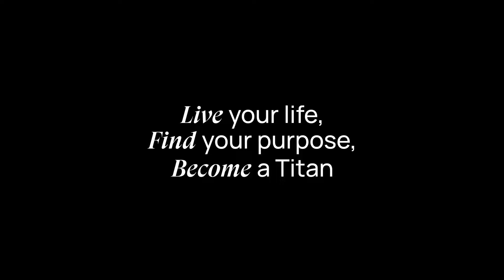THE PURPOSE | TITAN WORLD SERIES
𝟯 𝘀𝘁𝗼𝗿𝗶𝗲𝘀,
𝟯 𝗷𝗼𝘂𝗿𝗻𝗲𝘆𝘀
𝗮𝗻𝗱 𝗮 𝗰𝗼𝗺𝗺𝗼𝗻 𝗮𝗱𝘃𝗲𝗻𝘁𝘂𝗿𝗲.

An in-depth look at what an adventure in the desert on two wheels can mean for many of us.
Because we all do things 𝗳𝗼𝗿 𝗮 𝗿𝗲𝗮𝘀𝗼𝗻, we all have 𝘀𝗼𝗺𝗲𝘁𝗵𝗶𝗻𝗴 𝘁𝗵𝗮𝘁 𝗺𝗼𝘃𝗲𝘀 𝘂𝘀 𝗶𝗻𝘀𝗶𝗱𝗲 and motivates us.

W𝗲 𝗮𝗹𝗹 𝗵𝗮𝘃𝗲 𝗮 𝗽𝘂𝗿𝗽𝗼𝘀𝗲.

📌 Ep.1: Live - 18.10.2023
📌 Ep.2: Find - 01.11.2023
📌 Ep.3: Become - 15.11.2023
𝟯 𝗵𝗶𝘀𝘁𝗼𝗿𝗶𝗮𝘀,
𝟯 𝗰𝗮𝗺𝗶𝗻𝗼𝘀
𝘆 𝘂𝗻𝗮 𝗮𝘃𝗲𝗻𝘁𝘂𝗿𝗮 𝗲𝗻 𝗰𝗼𝗺𝘂́𝗻.

Una mirada en profundidad a lo que una aventura en el desierto sobre dos ruedas puede significar para muchos de nosotros.
Porque todos hacemos las cosas 𝗽𝗼𝗿 𝗮𝗹𝗴𝗼, todos tenemos 𝗮𝗹𝗴𝗼 𝗾𝘂𝗲 𝗻𝗼𝘀 𝗺𝘂𝗲𝘃𝗲 𝗽𝗼𝗿 𝗱𝗲𝗻𝘁𝗿𝗼 y nos motiva.

𝗧𝗼𝗱𝗼𝘀 𝘁𝗲𝗻𝗲𝗺𝗼𝘀 𝘂𝗻 𝗽𝗿𝗼𝗽𝗼́𝘀𝗶𝘁𝗼.
🤔 ¿𝗖𝘂𝗮́𝗹 𝗲𝘀 𝗲𝗹 𝘁𝘂𝘆𝗼?

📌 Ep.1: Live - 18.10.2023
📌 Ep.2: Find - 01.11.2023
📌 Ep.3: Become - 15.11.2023